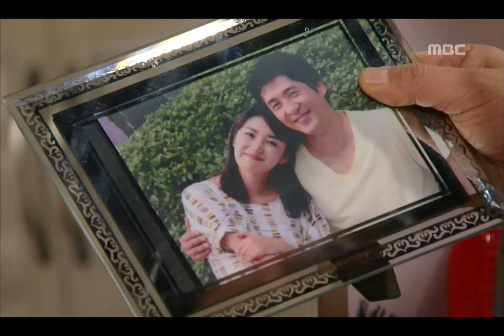Just Love, 43회, EP43, #11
Just Love(깍두기) 43회 EP43 2008/01/26 MBC TV Republic of Korea

동진과 은호를 결혼 시키고 눈물을 흘리는 승용과 지숙